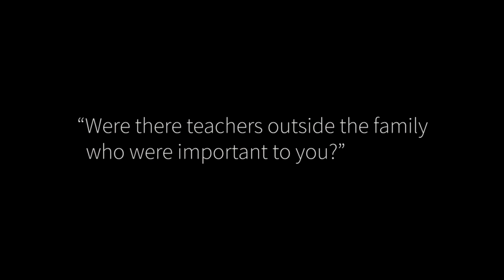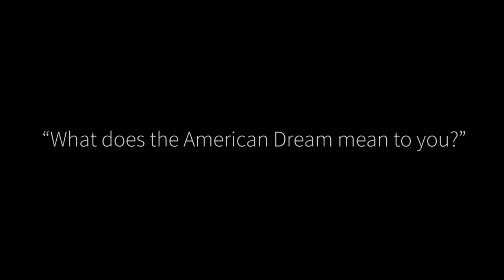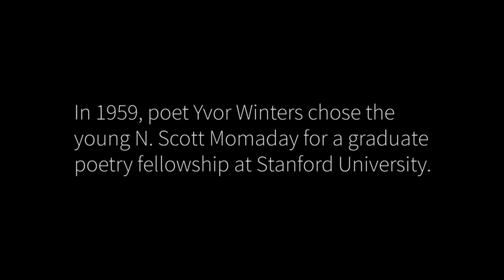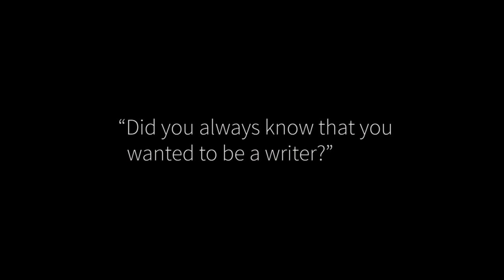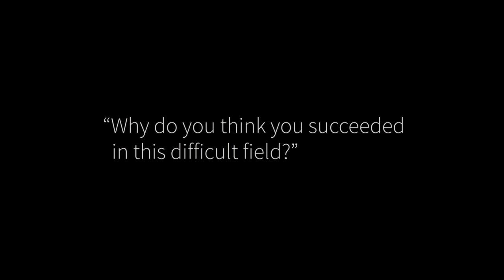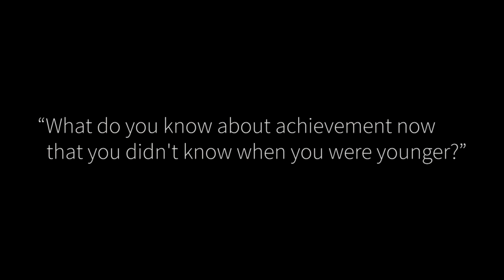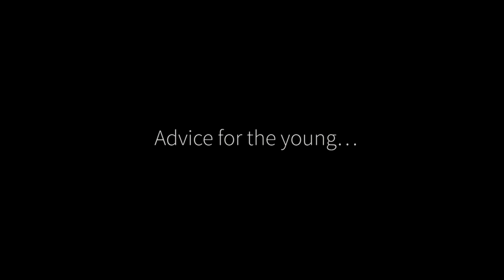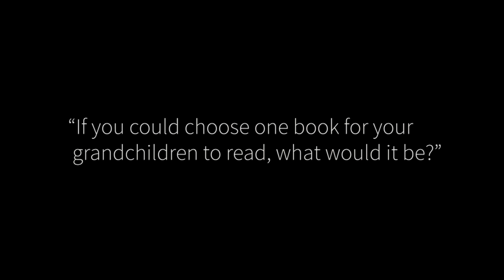N. Scott Momaday, Academy Class of 1993, Full Interview